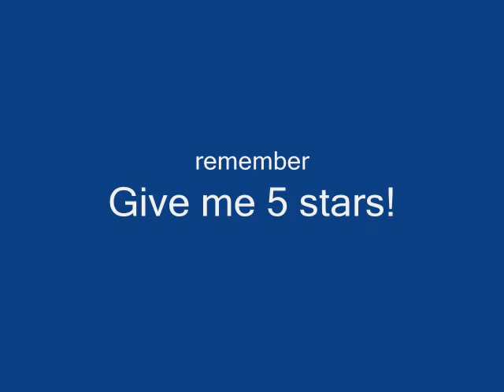Blacksite Area 51 great music video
My second movie!
I thing its better then my first video!